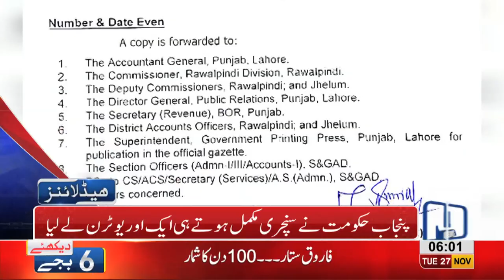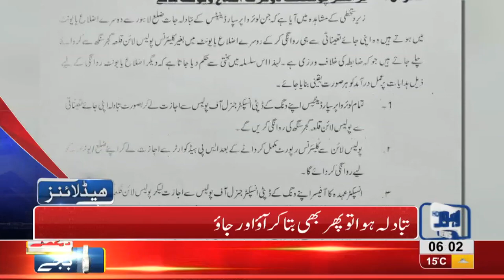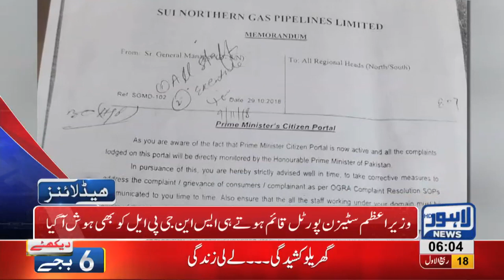06 AM Headlines Lahore News HD – 27th November 2018